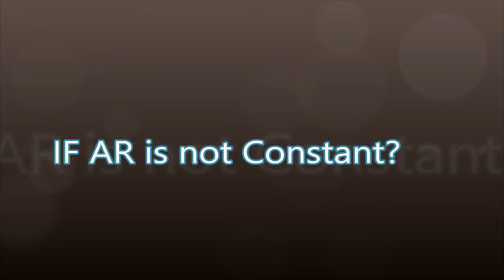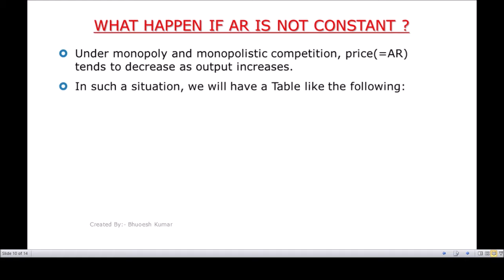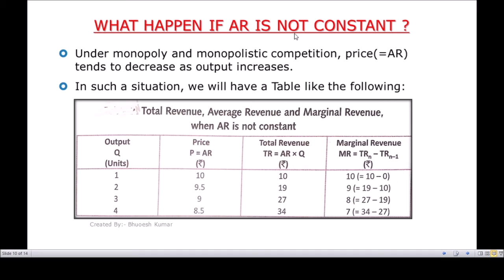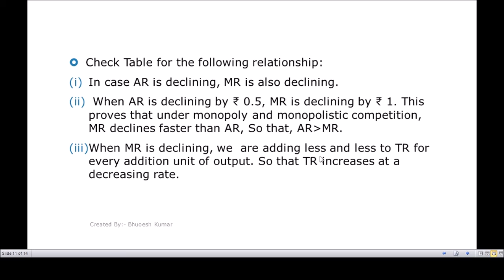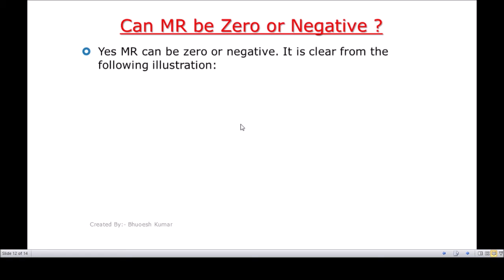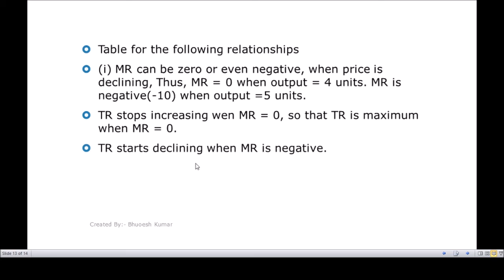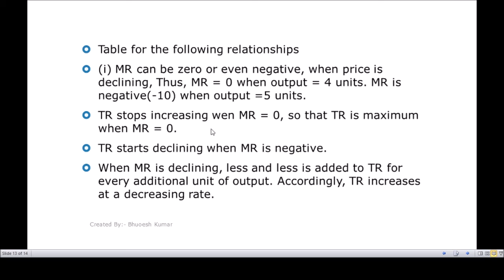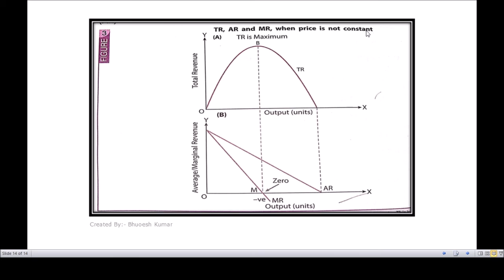Concept of revenue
What happen if MR is zero & negative ?